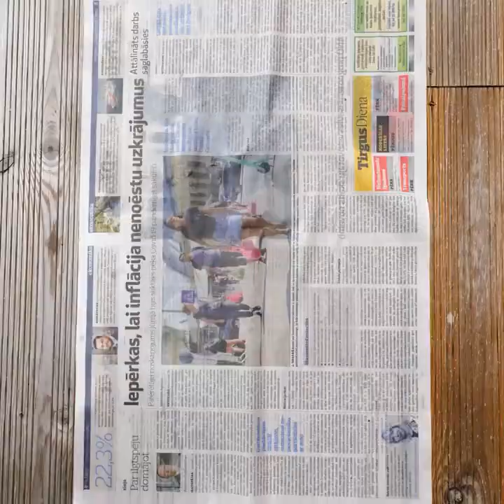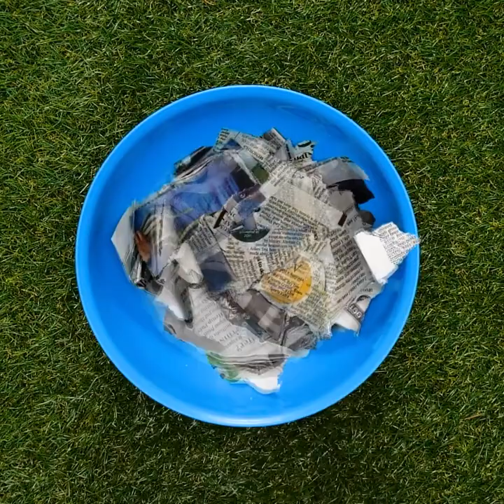GRILLING TIPS FOR BARBECUE LOVERS || COOK THE RIGHT WAY